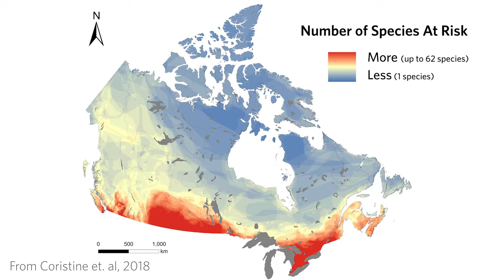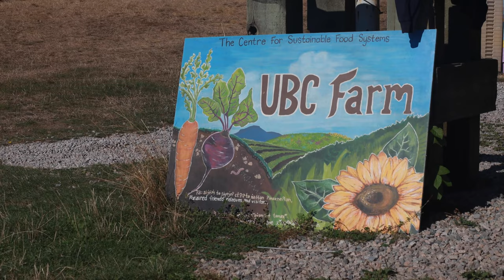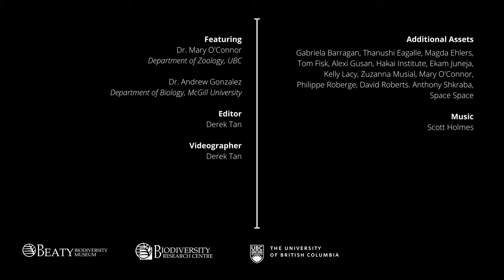Dr. Mary O'Connor and Dr. Andrew Gonzalez - Canadian Biodiversity Observation Network | UBC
A Canadian Biodiversity Observation Network (CANBON) is a plan for a national framework to systematically monitor the state of Canada's biodiversity and determine how it has changed and is changing. CANBON would consolidate scientific, personal, and cultural observations at different scales, and there are ways to participate in existing monitoring schemes which could inform CANBON in the future.

Videography by Derek Tan and Christopher Mortenson. Editing by Derek Tan.